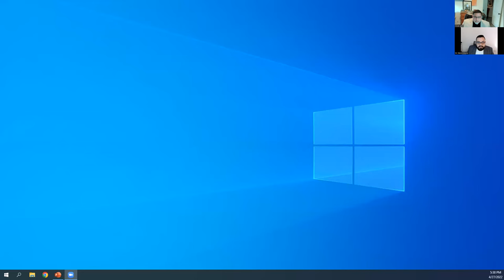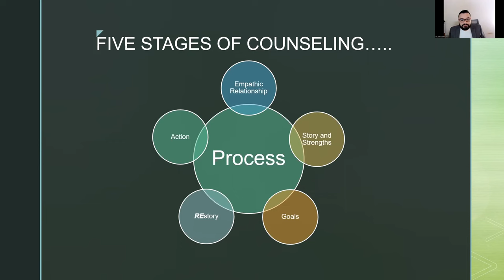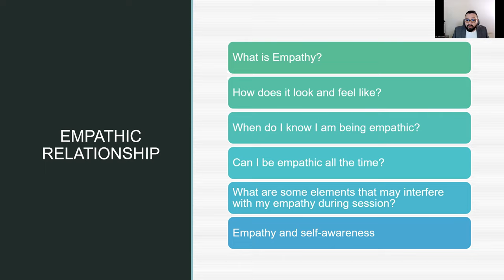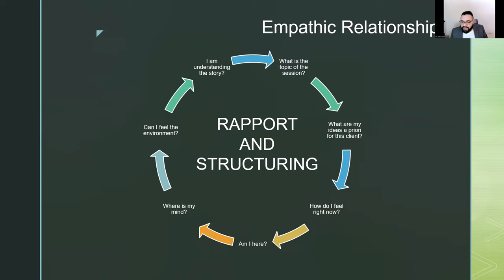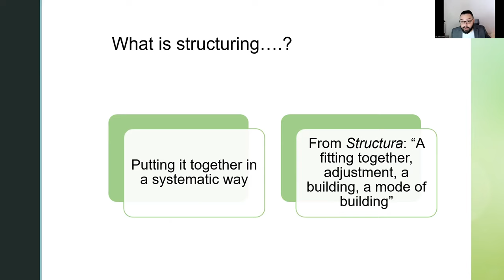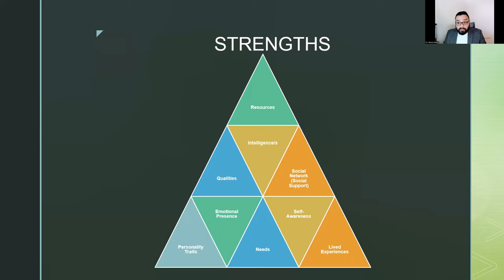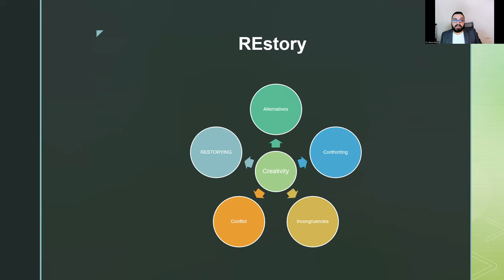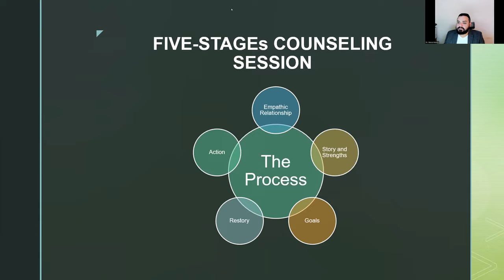Five Stages of the Counseling Session - Great Basin College Human Services Symposium II Spring 2022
Exploring the five stages of the counseling session with Dr. Gerardo Wence-Munoz